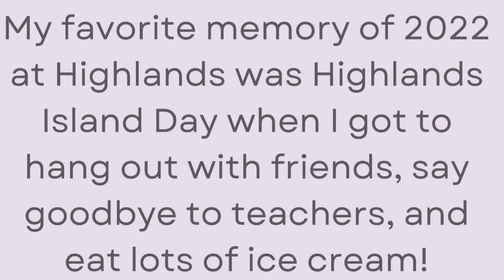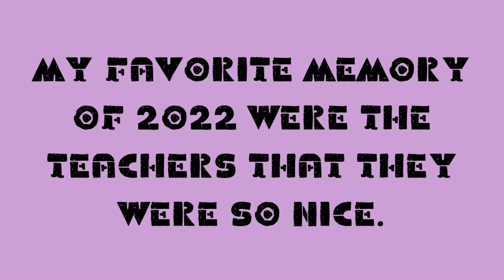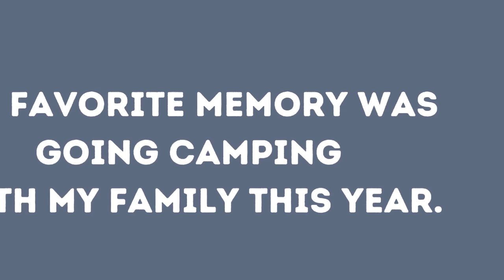Mon Dec 19 Scottie News